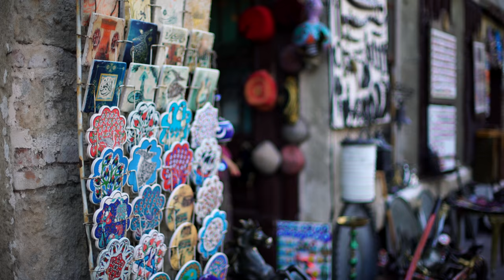Hamed Ahmadi "Dokhtar Kabul"NEW AFGHAN SONG 2018 حامد احمدی - دختر کابل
Hop Entertainment Production Proudly Present

Song: Dokhtar kabul
Compose: Hamed Ahmadi
Lyrics: Hamed ahmadi
Arrangement: Farooq mustafa waiz
Mix & Mastering: Alex Abedi
Hop Entertainment